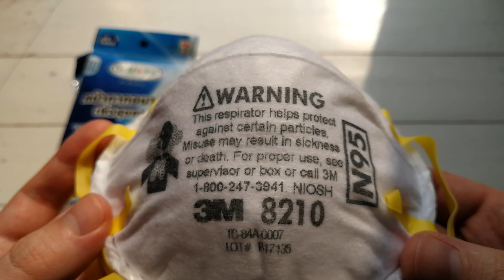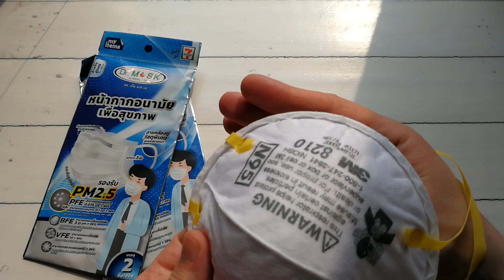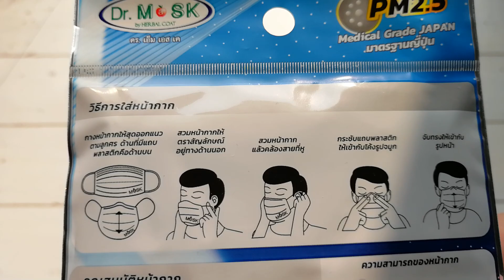Pollution Protection!!! - Masks PM 2.5 😷